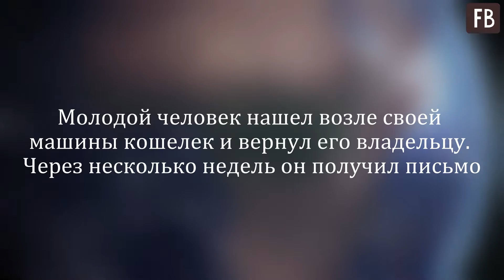Молодой человек нашел возле своей машины кошелек и вернул его владельцу. Через несколько недель